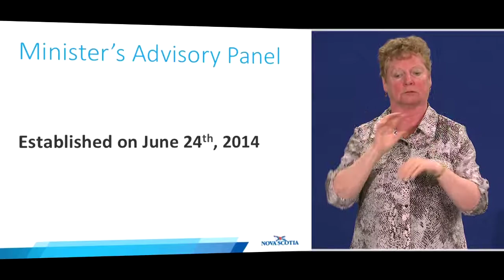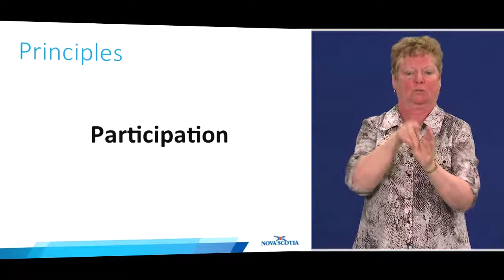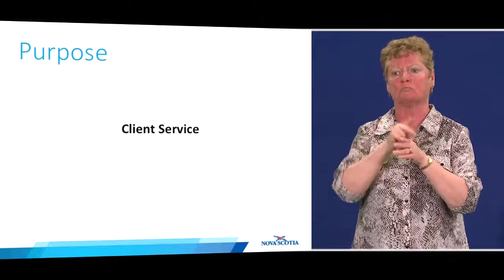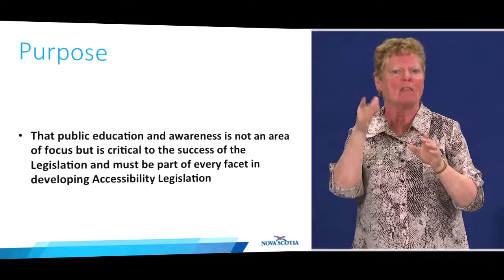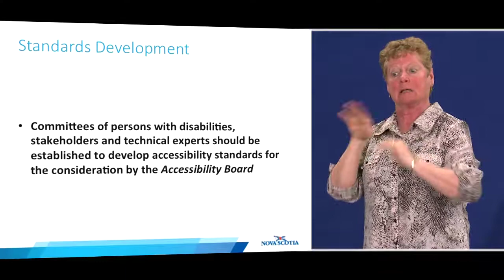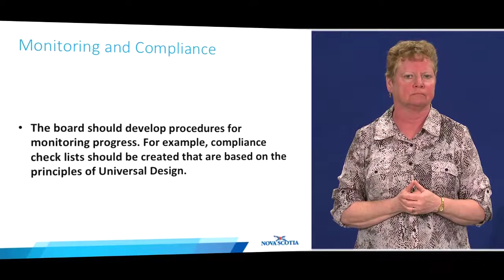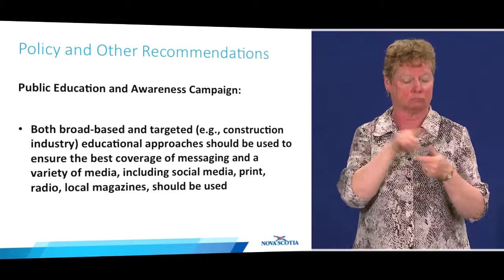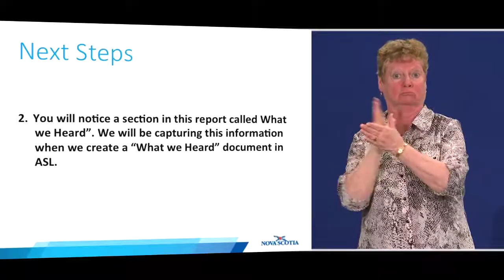Minister's Advisory Panel on Accessibility Legislation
The Minister's Advisory Panel on Accessibility Legislation Report and Recommendations